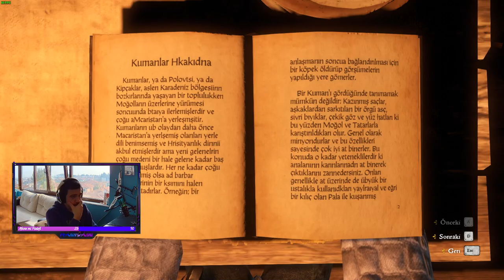Sasau'daki eski dostlar |Kingdom Come : Delivarence #13